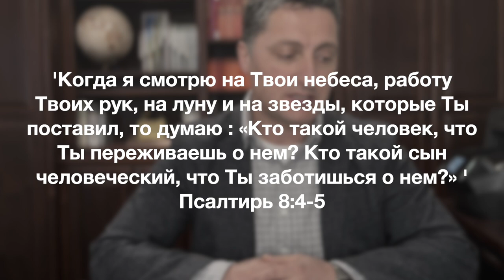Информационный блок 04/08/2023